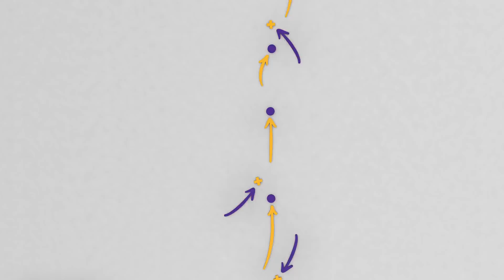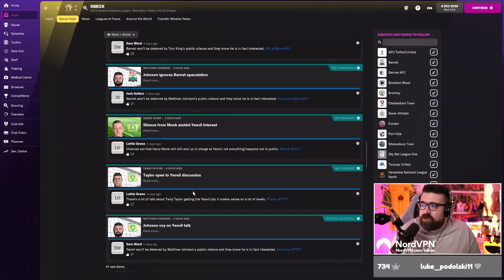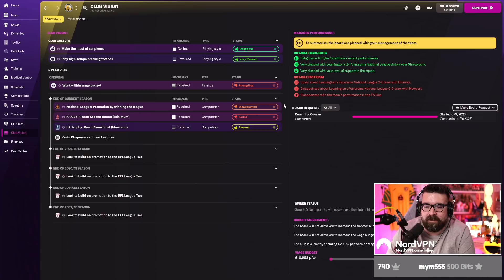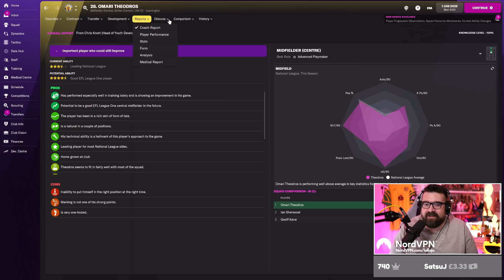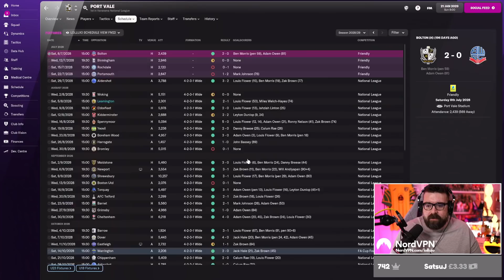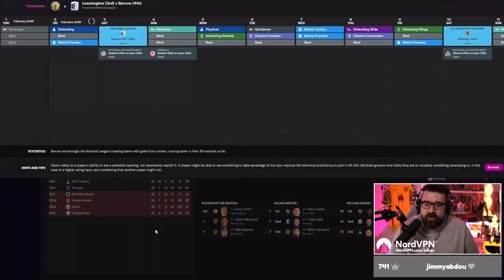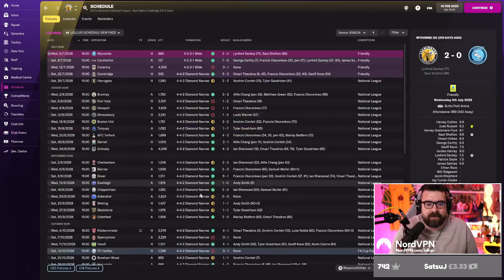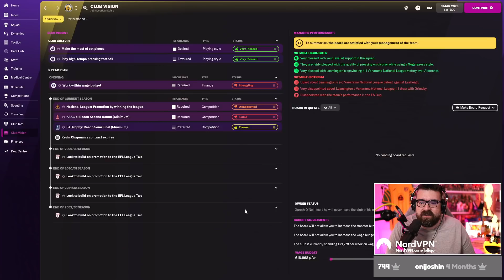STILL NOT SACKED! | Part 58 | LEAMINGTON | Non-League to Legend FM22 | Football Manager 2022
ABOUT LOLLUJO